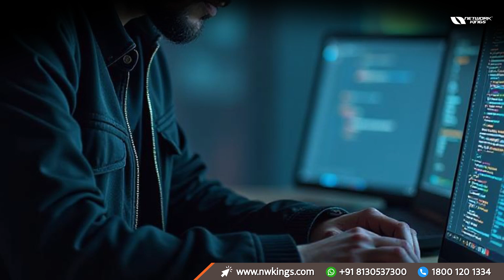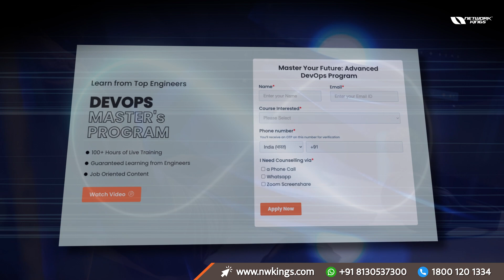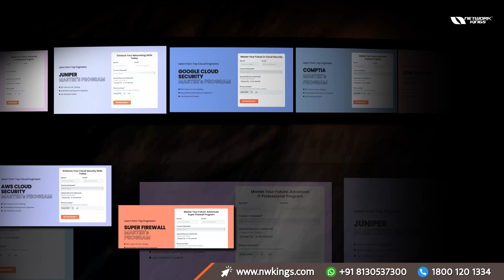Best IT Certifications to Land High-Paying Job in 2025 | Network Kings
Elevate your IT career with the most in-demand IT certifications! Network Kings presents the top 7 IT certifications to help you stand out in the competitive tech industry. Discover the benefits of CCNA, Palo Alto, CompTIA N+, AWS Solutions Cloud Architect, AZ104, CEH v12 (and v13), and DevOps certifications. Enroll in our expert-led training programs and achieve your certification goals.

⏱️⏱️VIDEO CHAPTERS⏱️⏱️:

00:00:00 - Overview of IT Job Scenario in 2025
00:00:48 - Importance of CCNA Certification for Networking Careers
00:01:41 - CompTIA Network Plus: Entry-Level Networking Certification
00:02:32 - AWS Solutions Architect Certification Benefits
00:03:25 - Microsoft Azure Certification for Cloud Computing
00:04:19 - Certified Ethical Hacker (CEH) V12-13 Overview
00:05:13 - DevOps Certification: Enhancing Software Development Efficiency